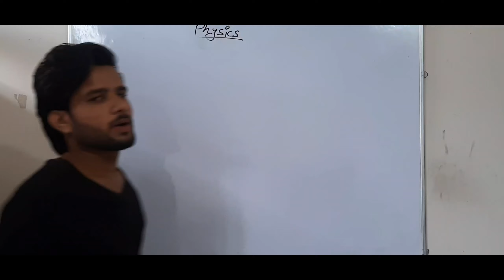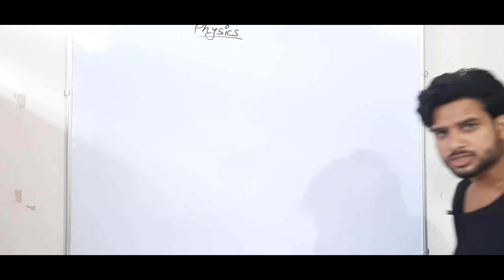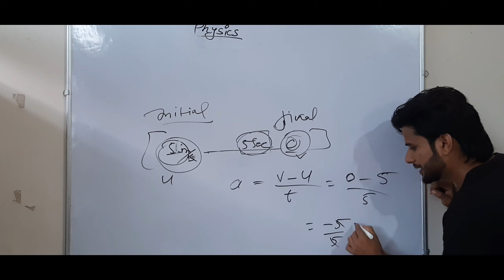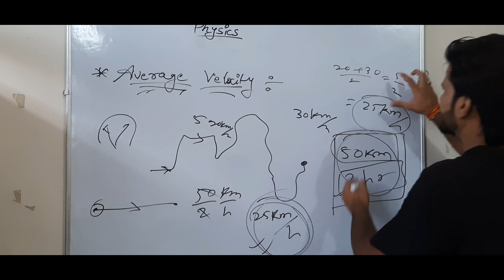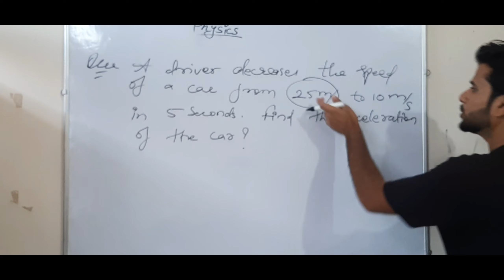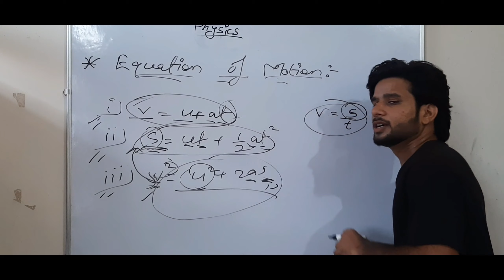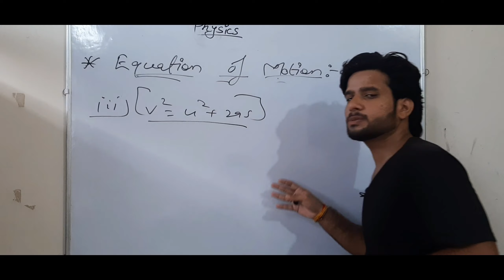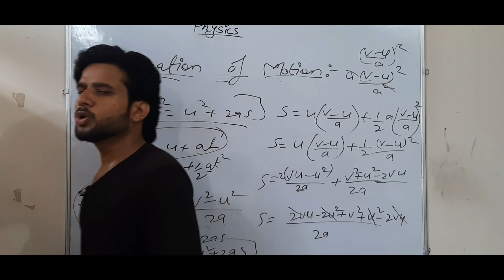Equation of motion..🤔 || Retardation || Average Velocity || Numericals || Class 9th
Equation of motion..🤔 || Retardation || Average Velocity || Numericals || Class 9th || by GOURAV PATIDAR